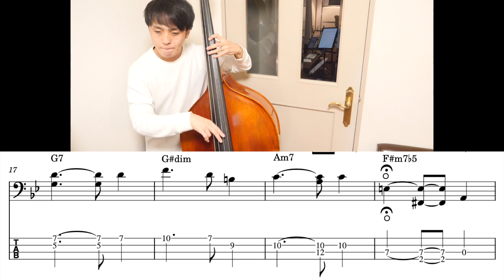【タブ譜付き】ベース1本で弾けるクリスマスソング（ウッド・エレキ対応）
ウッドベース・アップライトベースが1日30分の練習で1年で
弾けるようになるオンラインスクール
「WOODFLIX」の詳細、お申込みはこちら。

■譜面が欲しい方へ

以下の公式ラインから星野を友達登録していただき、
LINE お友達追加してくだった方特典のページから
「きよしこの夜・ソロベース　ウッド・エレキ用」
の譜面をクリックいただくと、ダウンロードできます。

既にお友だち追加してくださってる方は、一番最初に僕から届いたメッセージ、「LINEお友だち追加して下さった方特典」のページから譜面をダウンロードできます。

・全国対応オンラインでのベース、音楽理論レッスン

・時間選ばずどこでもレッスンが受けられるフレックスタイムレッスン

ベースアドリブ6日間集中解説講座

1日目・おしゃれなマイナーペンタフレーズを「Fly me to the moon」で
2日目・オリエンタルなハーモニックマイナーを「Softly as in a morning Sunrise」で
3日目・♭9を使ってジャジーなツーファイブフレーズ
4日目・複雑な「オルタード」をメジャーペンタの形で解釈？
5日目・「Days of wine and roses」のソロ2コーラスとソロ中に考えていること
6日目・ベースアドリブ解説まとめ

という内容で、ご登録から6日間毎日メールがとんでいきます。以下のフォームよりお気軽にご登録ください＾＾

電子書籍販売中です

「ローフレットで組み立てるベースアドリブソロ7曲」
電子書籍noteより¥1,980で販売中！

「セッションですぐに使える！11曲のスタンダードベースライン」
電子書籍noteより¥1,500で販売中！

この動画でFブルースのベースライン即興で弾けるようになっていただきます！

【明日からセッションで使える！】

ウッドベースレッスン＃1・ウッドベースってどんな楽器？コントラバスとの違いは？

星野徹、元パンクロッカーの肩書を持つジャズベーシスト。レッスンやったり演奏したりブログ書いたり動画配信したりしています(^^)